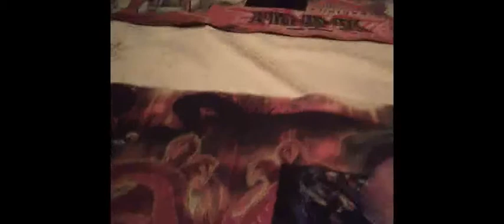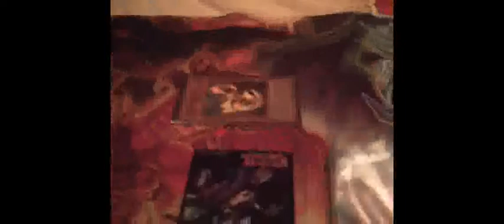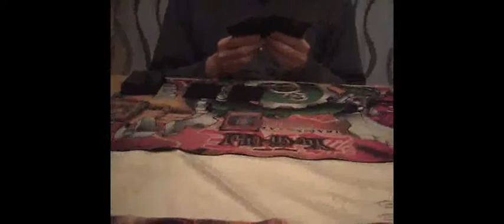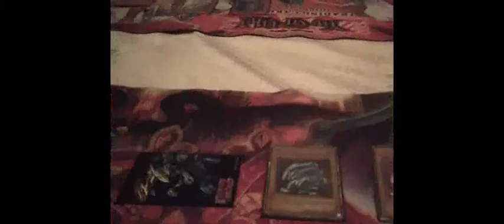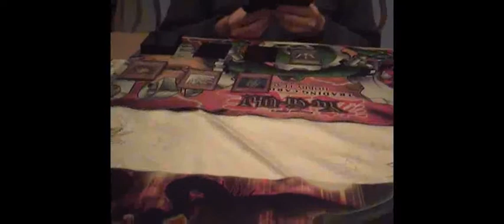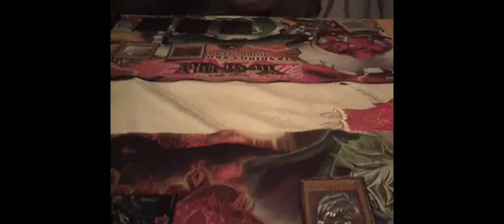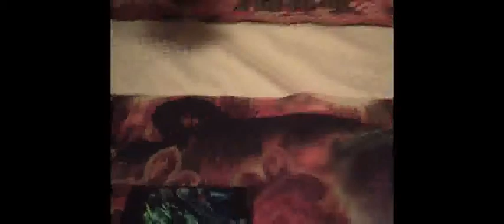BEWD vs Red Deamon's Dragon. Duel 2. part 1 - 6/8/10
Some more fun yugioh duels between me and my boyfriend ChrisDeamon'sDragon, aka ChrisAnimeGuy.

First Match, Duel 2, part 1.

Blue Eyes White Dragon vs Red Deamon's Dragon.